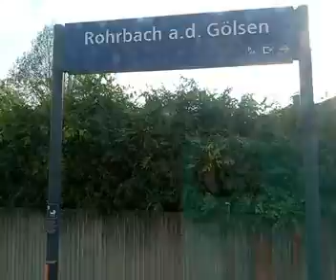durch s gölsental kurz nach 15,45 am 12.10.2022